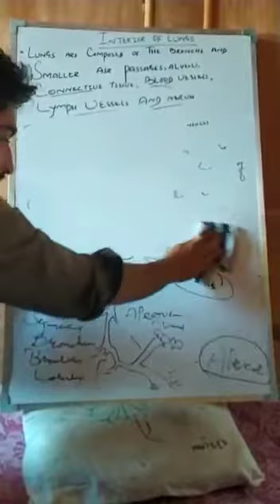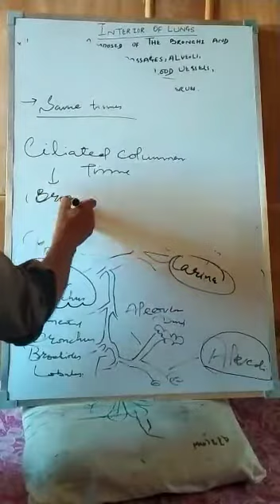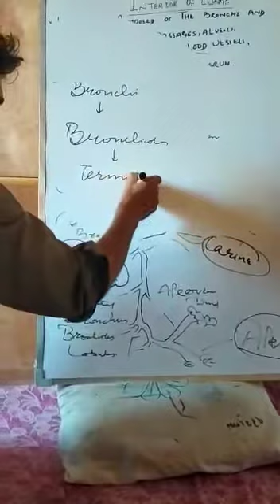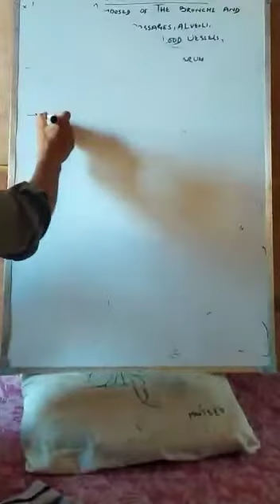Ant/phy..Topic..Interior of lungs